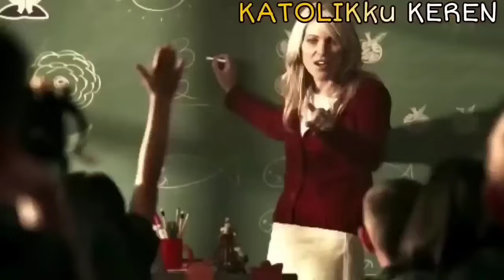Usai berpindah Katolik, Bharada Richard terima Sakramen Pernikahan‼️Momen haru & sakral...